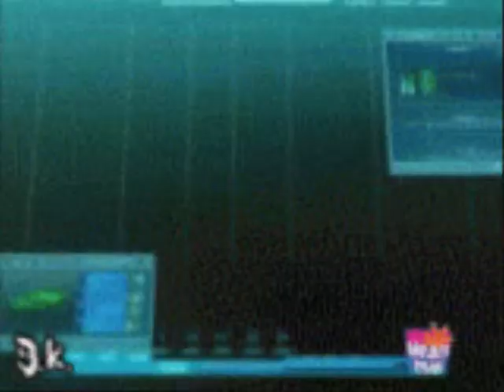je sui perdue san toi odd aelita